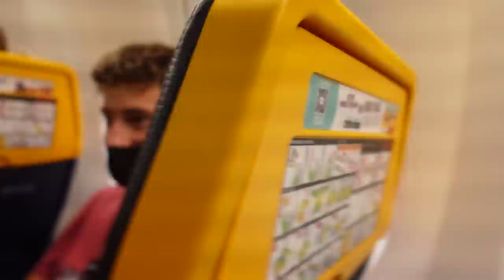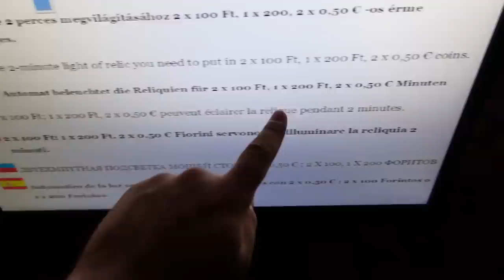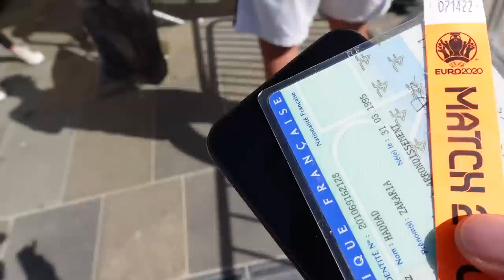Je quitte la France pour...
Enorme Vlog à Budapest avant France - Hongrie !

-20% avec le code ZACKNANI sur tous les produits Legion by Lenovo